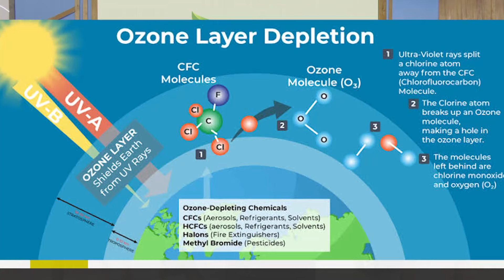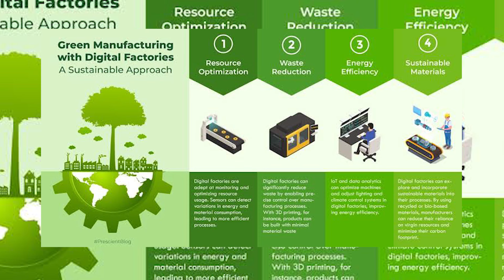TBC : KIPINDI MAALUM - UCHUMI WA KIJANI KWA MAENDELEO ENDELEVU